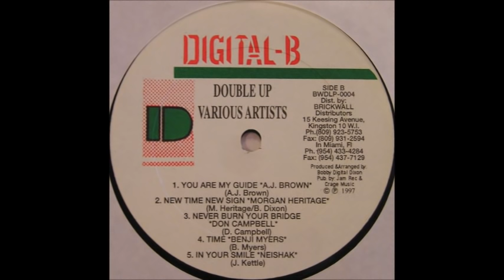Time Riddim (1997) Morgan Heritage,Don Campbell,Benji Myers & More (Digital B) Mix by djeasy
(((FOR PROMO USE ON))

TRACKLIST

Benji Myers - Time
Morgan Heritage - New Time New Sign
A.J. Brown - You Are My Guide
Don Campbell - Never Burn Your Bridge
Neisha K - In Your Smile